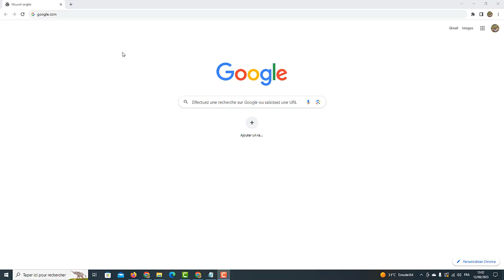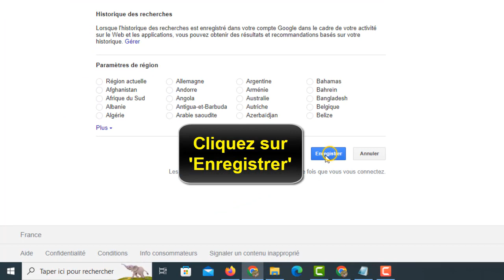Comment supprimer les recherches populaires sur Google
Si vous ne s'avez pas comment supprimer les recherches populaires sur Google ne vous inquiétez plus : vous êtes au bon endroit pour apprendre comment faire

Comment enlever les recherches populaires sur Google
Vous avez remarqué des recherches populaires apparaissant sur votre page Google ? Ne vous inquiétez pas, nous vous montrerons comment supprimer ces recherches et personnaliser votre page Google pour que vous puissiez trouver la bonne information. Donc restez à l'écoute pour notre tutoriel ! Alors comment effacer les recherches populaires ?

Voulez-vous que je vous montre comment enlever les recherches populaires sur Google

Comment enlever recherches populaires sur Google sur pc
Google comprend les recherches populaires à partir des données démographiques, des tendances et des recherches précédentes des utilisateurs. Il peut être utile de supprimer ces recherches populaires si vous ne souhaitez pas qu'elles apparaissent dans votre liste de recherches. Pour ce faire, vous pouvez utiliser la fonction ""Supprimer des recherches"" dans les paramètres de votre compte Google. Elle vous permet de supprimer les recherches spécifiques ou toutes les recherches populaires associées à votre compte. Les recherches supprimées ne seront plus présentées dans les résultats de recherche.

Comment enlever recherche populaire Google sur pc
Ces instructions vous expliquent comment supprimer les recherches populaires dans Google sur pc pas à pas
1- Accédez à 'Google.com'
2- Cliquez sur 'Paramètres'
3- Sélectionnez 'Paramètres de recherche'
4- Choisissez 'Résultats de recherche'
5- Cochez la case 'Ne pas afficher les recherches populaires'
6- Faites défiler la page vers le bas
7- Cliquez sur 'Enregistrer'
Alors savez vous comment supprimer les recherches populaires dans Google, C'est tellement facile que vous l'avez imaginé. N'est-ce pas ?

J'espère que ce Tuto était très utile pour vous et que vous avez appris comment supprimer les recherches populaires sur Google

Si vous avez des questions sur le sujet 'comment supprimer les recherches populaires dans Google', n'hésitez pas à les poster sur les Commentaires

N'hésitez pas à partager cette vidéo avec vos proches et vos amis pour leur expliquer comment effacer les recherches populaires sur Google

Tuto : comment supprimer les recherches populaires sur Google

Catégorie : comment supprimer les recherches populaires dans Google sur pc

Voir aussi :
Comment supprimer les recherches populaires dans Google